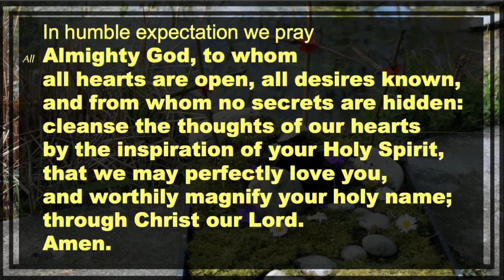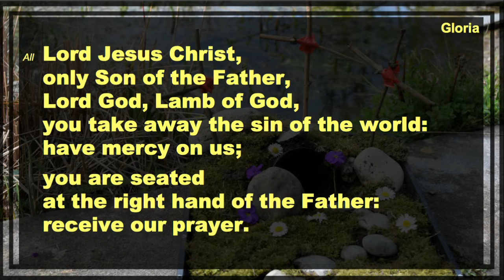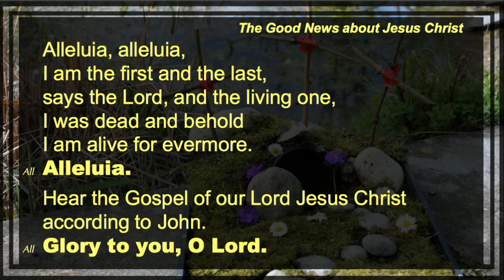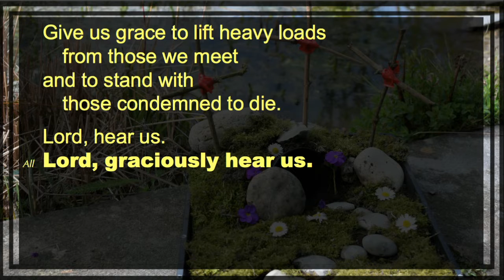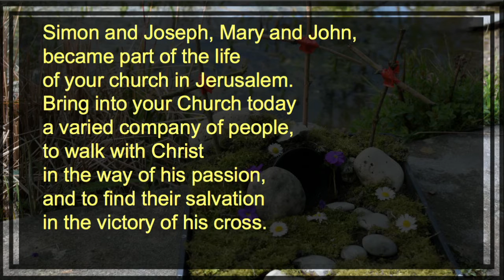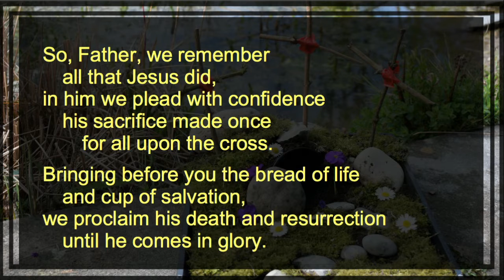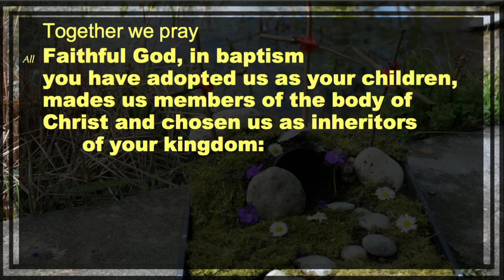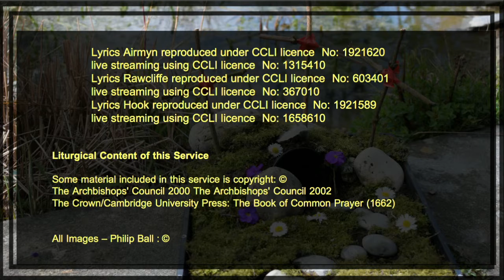3rd Sunday of Easter 2022 05 08 11 05 32